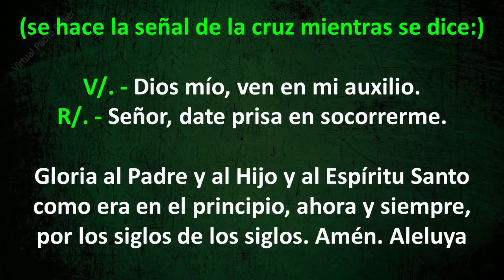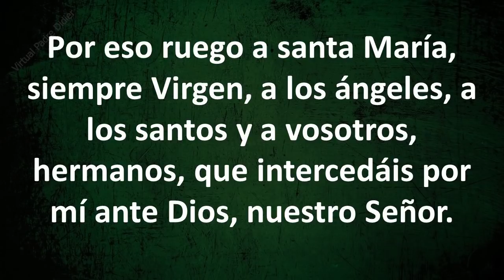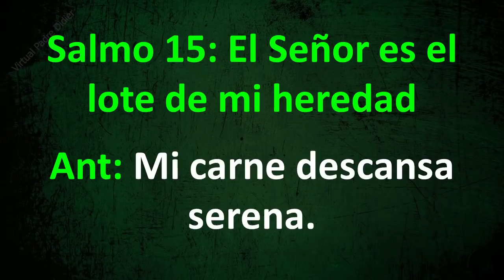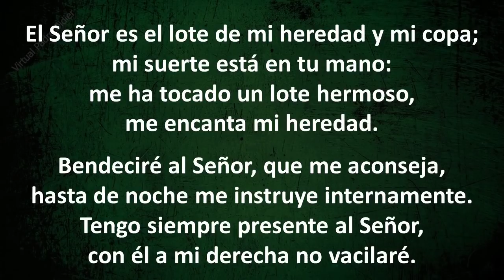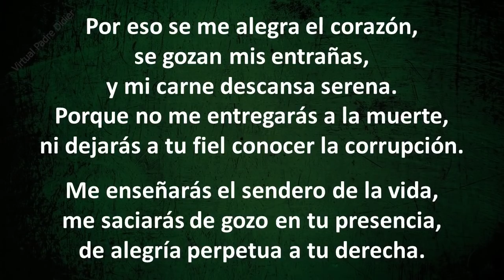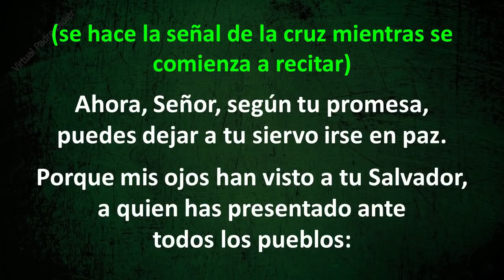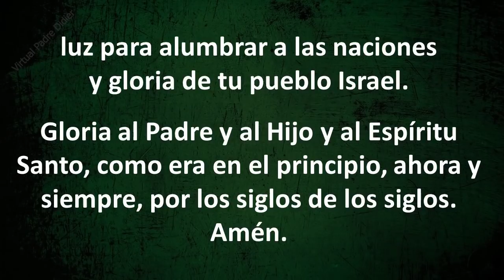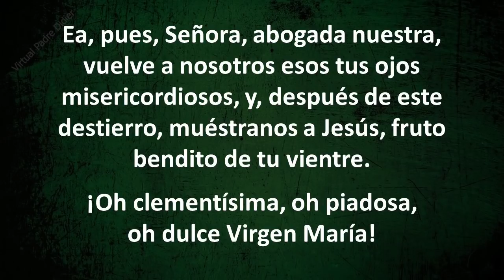COMPLETAS DE HOY JUEVES 21 DE OCTUBRE DE 2021. Padre Didier.